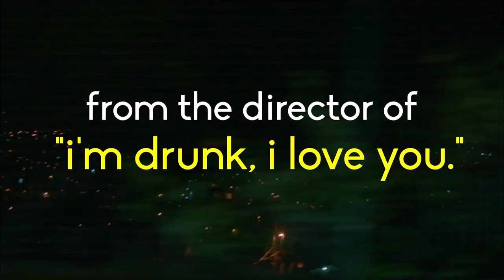Sakaling Maging Tayo Official Trailer | Mccoy De Leon & Elisse Joson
Don't leave it up to chance. 💑

Sakaling Maging Tayo, in cinemas this January 16, 2019.

SYNOPSIS:
Two college freshmen, Pol (McCoy de Leon) and Laya (Elisse Joson), accidentally meet during their last day of school in Baguio City. Laya is about to move back to Manila to escape from her failed romance, while Pol is about to spend a care-free night in a music festival. After witnessing Laya’s breakdown because of her recent heartbreak, Pol gets an idea to make her last night in Baguio fun and memorable. Pol also takes this chance to spend an entire night with the girl he has always admired from afar.

To add to the excitement and spontaneity, the two play a game of dares—ranging from eating exotic food, to getting a random tattoo, to confessing deep, dark secrets. Little did they know that the dares would eventually force them to confronting their issues and leads them to a start of a possible romance.